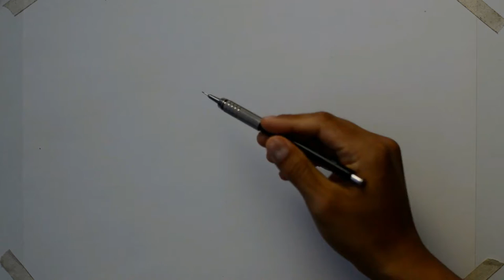👀 Te explico paso a paso Cómo Dibujar Una Ballena realista 🤩🐋✍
¡Hola! En este vídeo te enseño cómo dibujar una ballena realistas paso a paso de manera muy fácil y sencilla, además también te explico cómo colorear dicha ballena paso a paso con lápices de colores prismacolor.  Espero que te guste.

Materiales para dibujar una ballena:

Lapicero con puntillas del 05 hb
Goma Pelikan (con la descripción “no mancha”)
Hoja blanca de papel bond tamaño Oficio (23.5cm ancho x 34.5cm largo